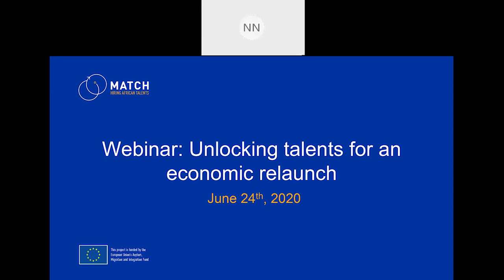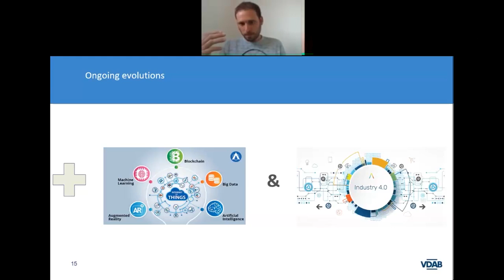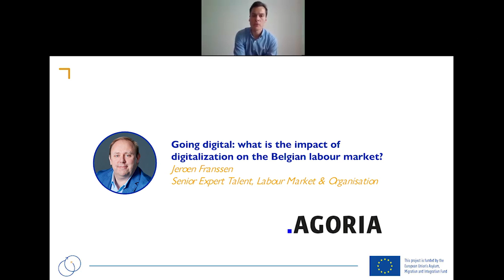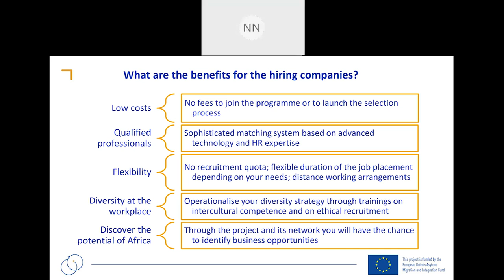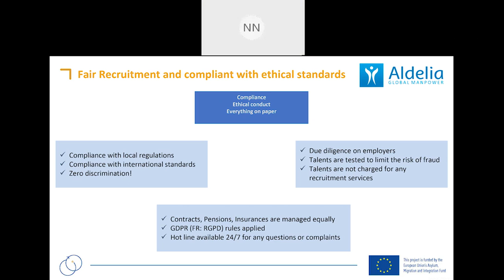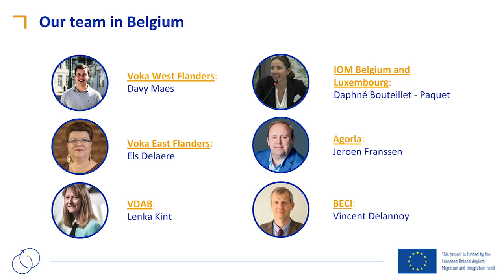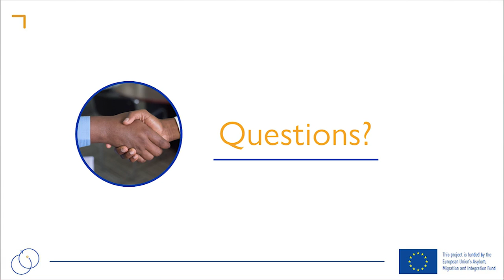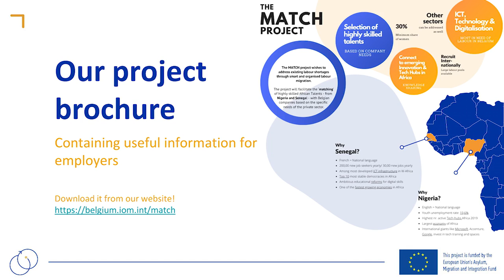Unlocking talents for an economic relaunch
This session will present a detailed overview of the current economic trends and the importance of unlocking new talents in order to prepare for economic relaunch. Speakers will outline how the MATCH project can help companies recover faster and increase their economic resilience by enabling them to attract new skills and recruit profiles that are not available on the domestic market.